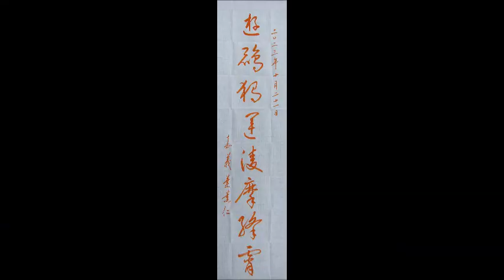葉薰仁草書千字文0099 遊鵾獨運凌摩絳霄